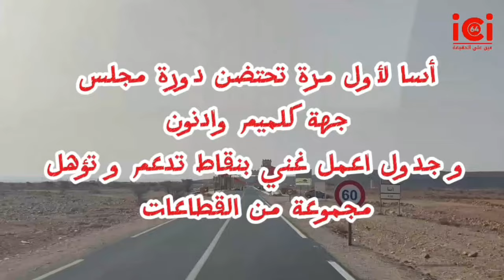دورة يوليوز لمجلس جهة كلميم وادنون وهذا أبرز ما جاء في جدول الأعمال ....